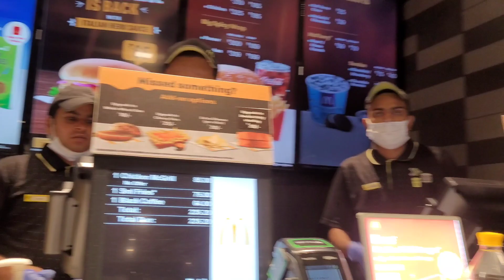priyanshu कितना खुश || Mall मे || झूला झूलने से किया मना ||😂@Dailyvlogs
kirtikumari Daily video

vlogs kirtikumari
kirtikumari life style vlogs
Daily video vlogs
kirtikumari complete vlog
kirtikumari coking vlogs

kirtikumari Daily video vlogs
priyanshu ke shath mall
mall vlogs
mall vlogs kirtikumari